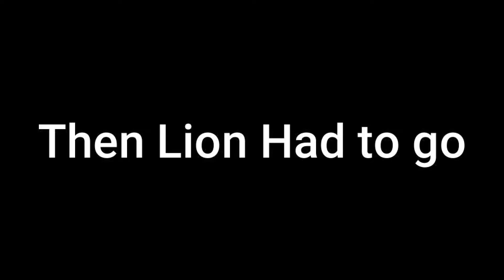Lion Rescues JKS From Killer Banana! | Banana Eats with Lionmilton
Join the JKS Gamerz server, My Discord server that I run, if you want to talk to me personally and get notified every time I stream and make a video.

YOUTUBE STOP TURNING MY COMMENTS OFF!!!

It really helps me and the road 100 Challenge.

I am now part of a gaming group called the lonely gang, I recommend subbing before we start uploading because when we do they will big bangers.